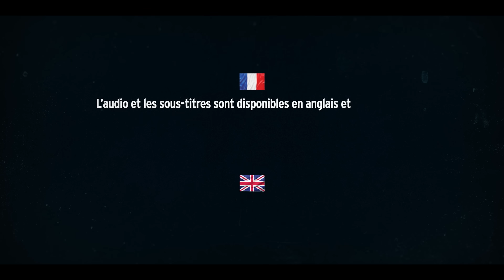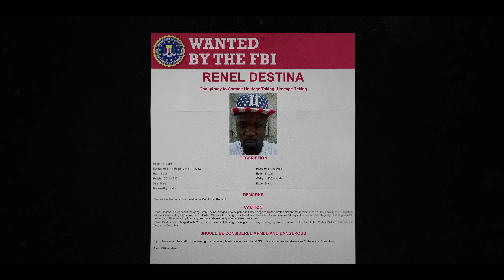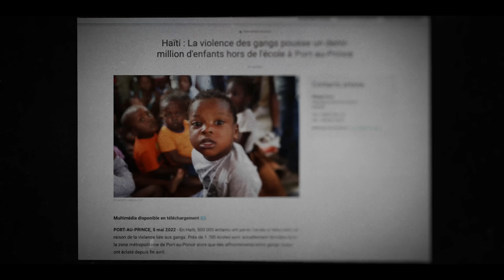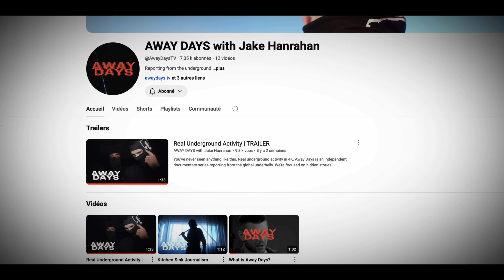Haïti 🇭🇹: j’ai rencontré les gangs qui contrôlent la capitale Port-au-Prince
Merci à Karim Daniel-Clesca qui a fait toutes les traductions !

Allez jeter un oeil aussi à la chaine de Jake Hanrahan sur sa série Away Days

Si vous voulez me suivre, je partage beaucoup de choses ici aussi